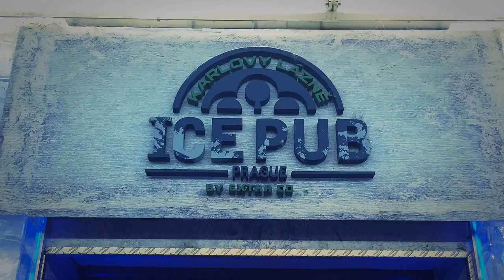20151002-04 CZK, Prague | Janice's Life In Europe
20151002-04 My first ESN trip to Prague for 3 days :D